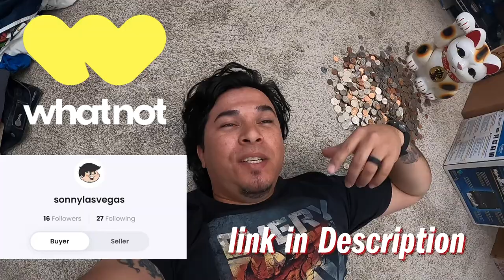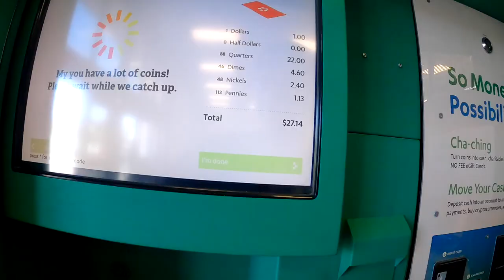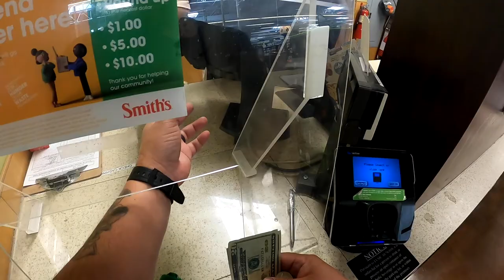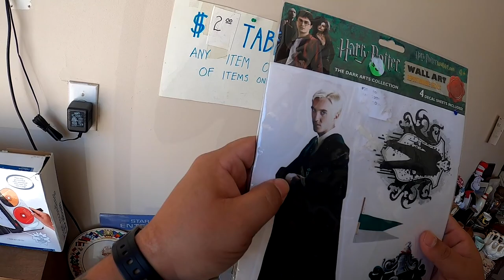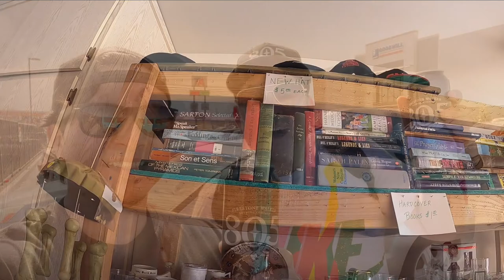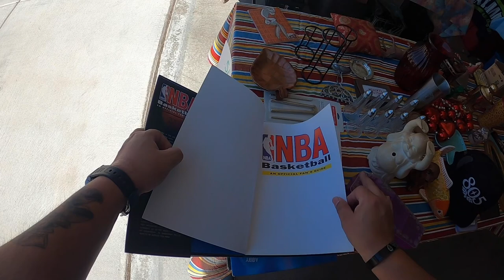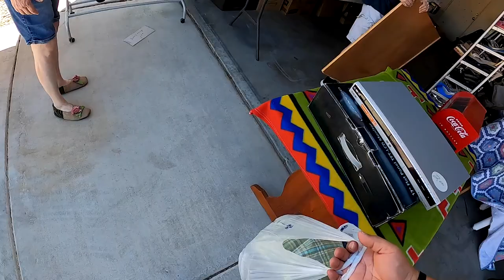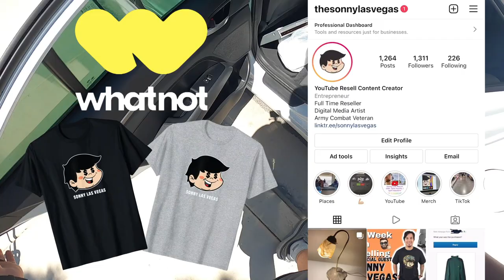Breaking Out The Penny Bank To Hunt At Garage Sales To Resell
You're support keeps me going and appreciate you all for your time. I'm working on more reselling content videos like this one and what sold videos still keeping Thursday Lives.

* I do my best to create awesomeness fan merch for men, women and kids through the Merch by Amazon Program where I do get a small portion of royalties from each supportive order.

SonnyLasVegas
6210 N Jones Blvd, #750781